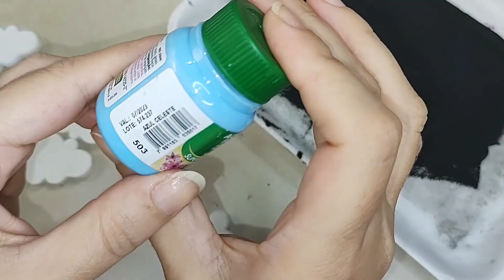Nuvenzinhas fofas para o tema chuva de amor ou de bençãos